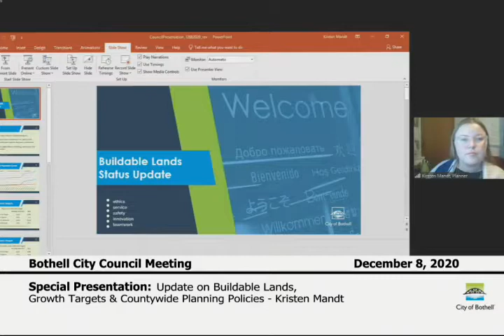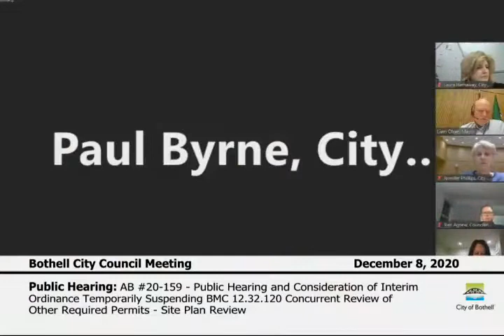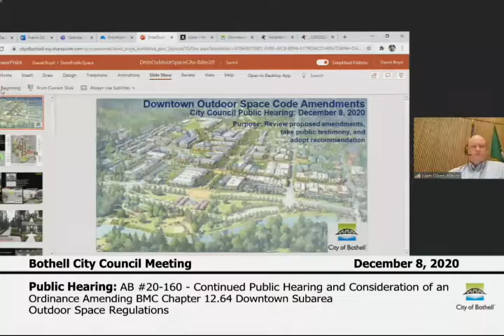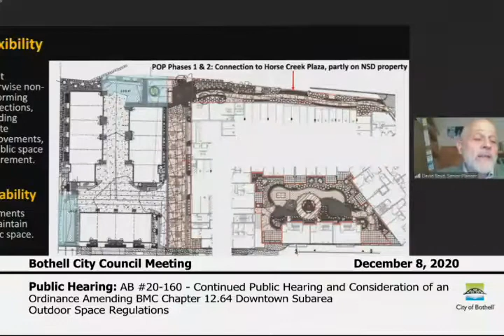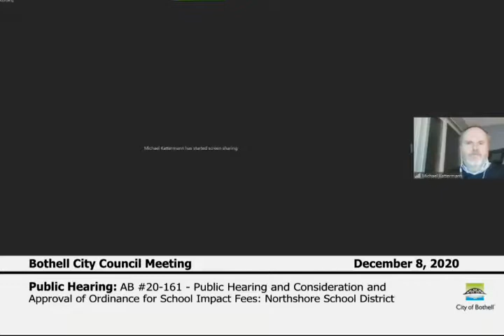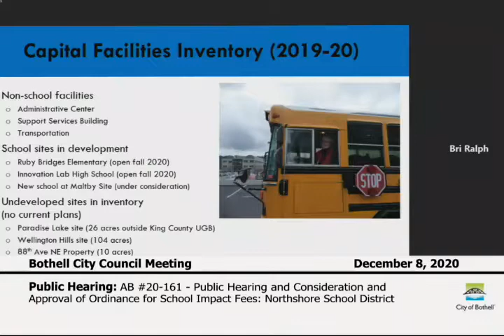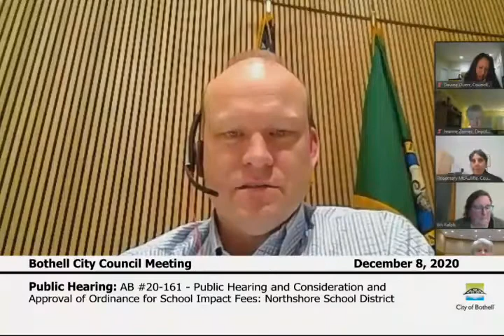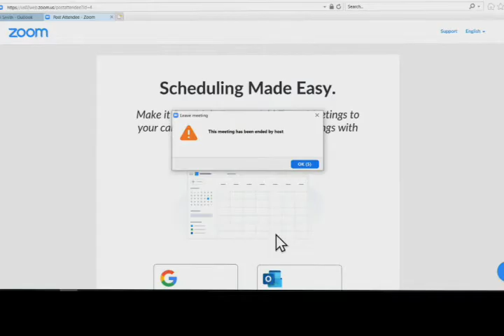Bothell City Council Meeting - December 8, 2020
0:02:50 - Meeting Agenda Approval
0:03:00 - Special Presentation: Update on Buildable Lands, Growth Targets & Countywide Planning Policies – Kristen Mandt
0:11:35 - Council Committee Reports
0:12:30 - Visitor Comments
0:24:00 - Public Hearing: AB # 20-159 – Public Hearing and Consideration of Interim Ordinance Temporarily Suspending BMC 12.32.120 Concurrent Review of Other Required Permits-Site Plan Review
0:29:50 - Public Hearing: AB # 20-160 – Continued Public Hearing and Consideration of an Ordinance Amending BMC Chapter 12.64 Downtown Subarea Outdoor Space Regulations
1:00:15 - Public Hearing: AB # 20-161 – Public Hearing and Consideration and Approval of Ordinance for School Impact Fees: Northshore School District
1:24:20 - Council Conversation